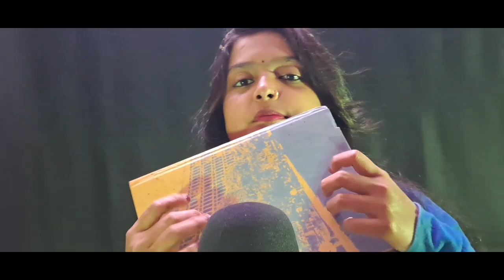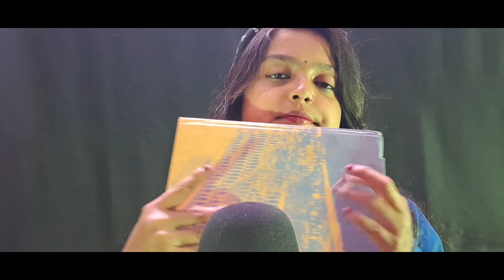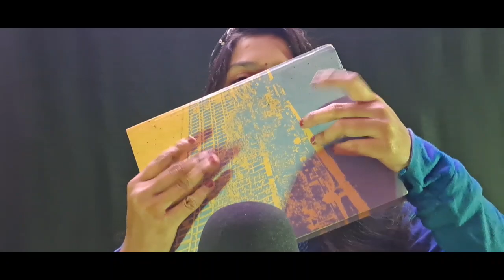ASMR Guarantee Tingle 99.9% Of you will sleep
Hello everyone Today my new video  I hope you enjoy to help for sleep